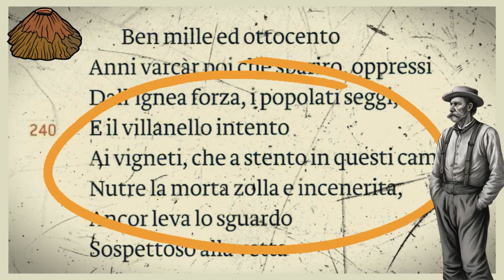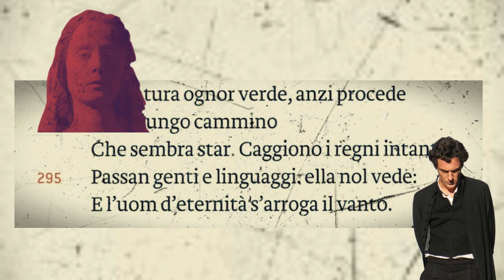La ginestra. Sintesi della sesta strofa